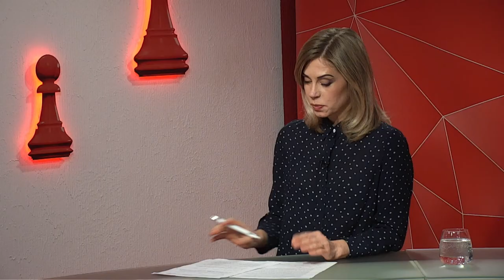Михайло Прудніков про проєкти музей "Машини часу" - програма "Шах і мат"